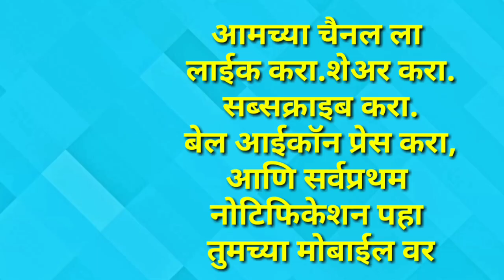#" Y " फिल्मचा प्रोमो तैयार 6 जनवरी 2023 ला रिलीज..! ||Y film promo promoters || Y film trailer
#" Y " फिल्मचा प्रोमो तैयार 6 जनवरी 2023 ला होणार रिलीज..! ||Y film promo promoters || y film trailer

JMA NEWS
हे चैनल आम्ही २५ मार्च २०२० रोजी चालू केले असून चैनल चालू करण्याचा मूळ हेतु असा आहे की समाज्यात घडणाऱ्या घडामोडीवर लक्ष केंद्रित करत दैनंदिन घडामोडीची माहिती शासन, प्रशासन,वा जनतेपर्यंत पोहोचविने त्यामध्ये प्रामुख्याने सामाजिक,राजकीय,कला-क्रीड़ा,शैक्षणिक,उद्योग व्यापार,कृषी, क्राईम, या क्षेत्राची माहिती प्राधान्याने पोहोचविली जाईल प्रामुख्याने आपण हे न्यूज चैनल तुमच्या आमच्या सर्वांच्या आवाजाला साद देणारे वा सर्वांच्या हक्काचे महाराष्ट्रातील एकमेव चैनल असून JMA न्यूज चैनलला सहकार्य कराल हीच अपेक्षा बातम्या पाहण्यासाठी आमच्या चैनलला लाईक करा,शेअर करा,सब्सक्राइब करा,You tub channel
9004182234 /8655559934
Facebook Peg :-

y film trailer
y films
y films pappu and papa
y films ladies room
episode 1
y films logo
y film marathi movie
y films web series
y films band baaja
baaraat season 1
y film review
y films man's world
y films production
y movie promotion
y series film production
production
y axis film
d v film production
model y protection film
i cook y prosenjit film